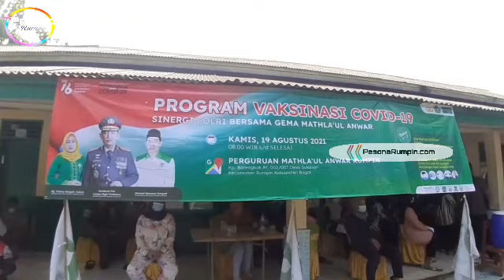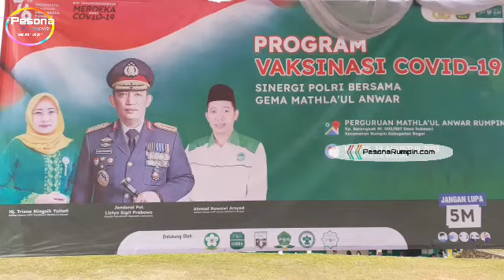Ratusan Pelajar Ikut Serbuan Vaksinasi di Mathla'ul Anwar Rumpin